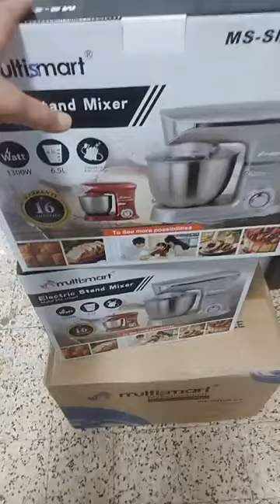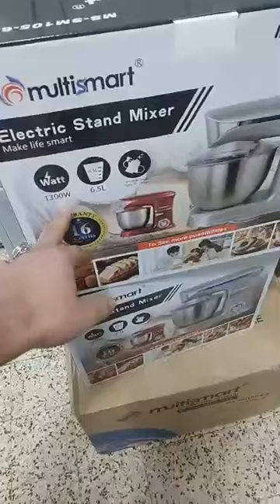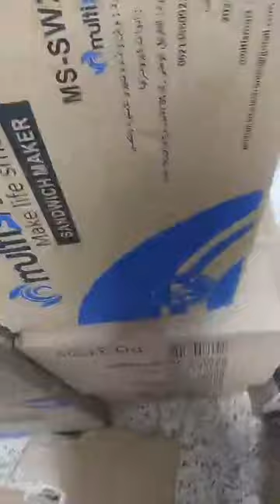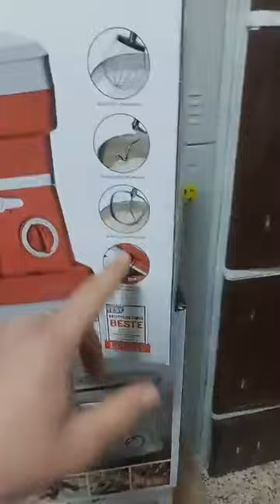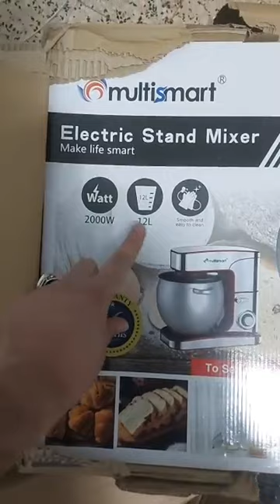عجانة بانينوز مقلات هوائية والمزيد عند عملاق البلاستيك العلمة مقابل السكة الحديدية قريب من المستشفى